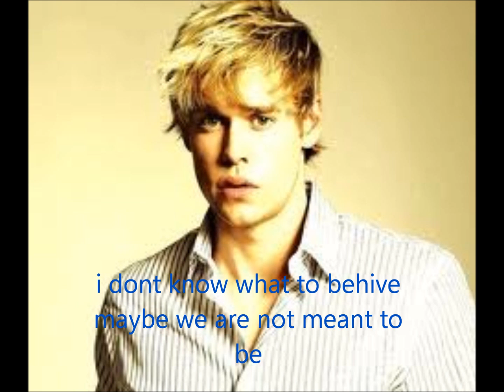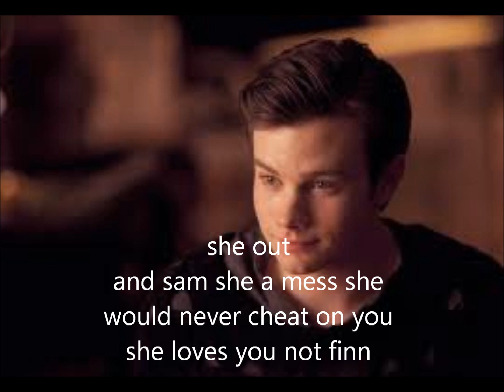make no mistake she mine ep 9 part 3